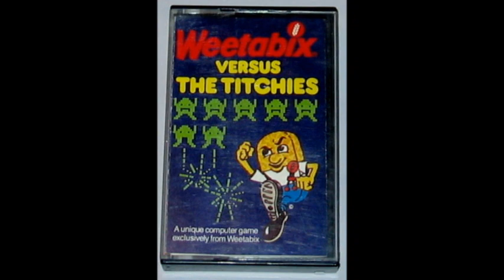1984 Weetabix Home Computer Competition Weetabix vs Titchies Level 1